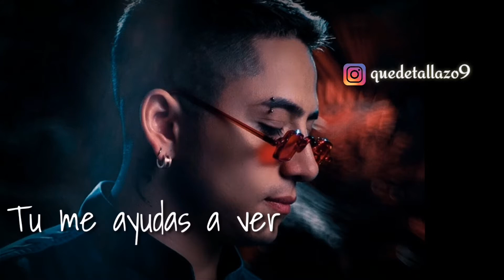Andy Rivera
Tu siempre estas🎶🎶